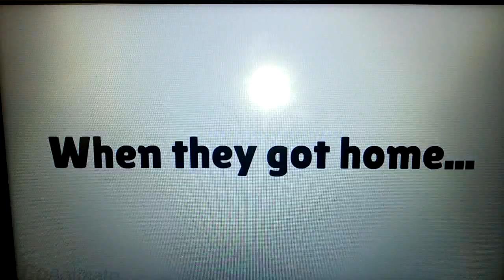Angelica Causes A Car Crash/Grounded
Angelica wanted to sing to Cindy Island Princess song while her mom and her dad are busy to drive the car, her mother said her she doesn't do it.